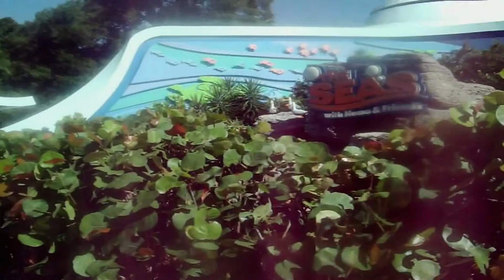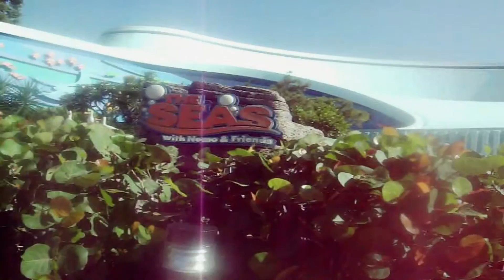The Seas with Nemo Ride Review